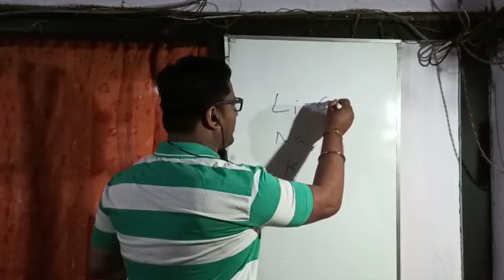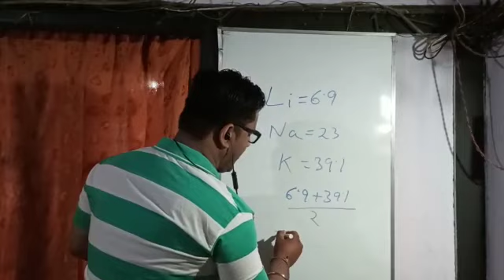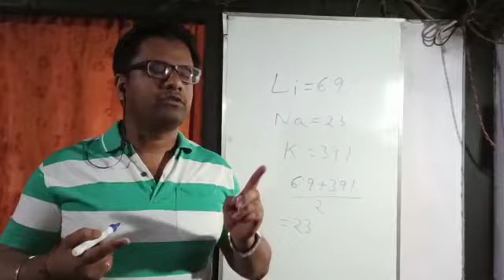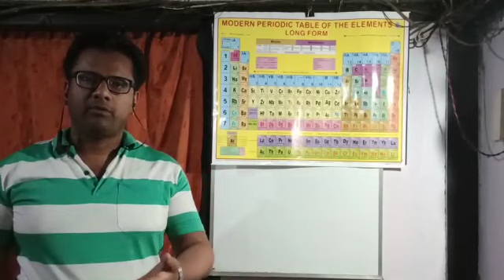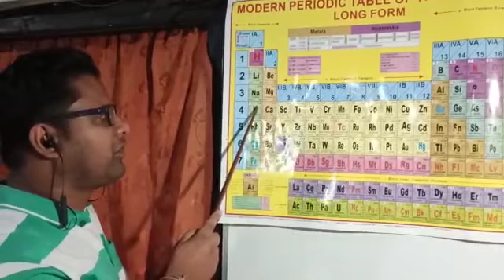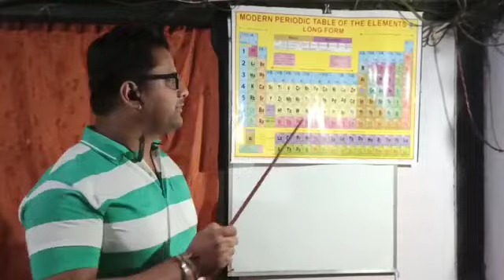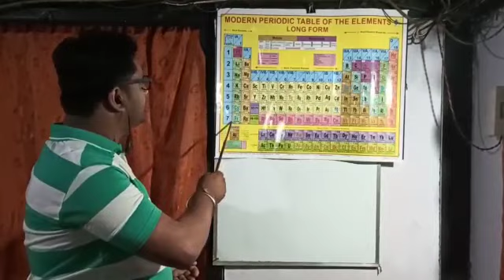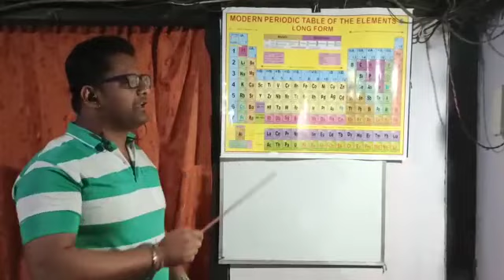Science Class on Periodic Classification of Elements (Class X)